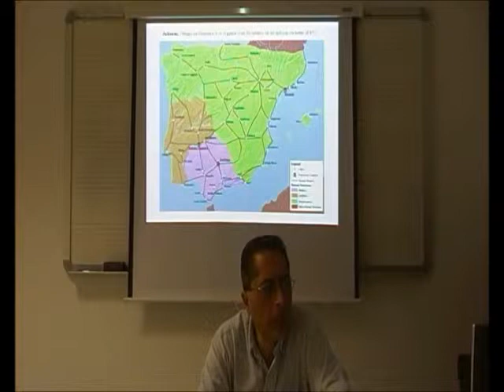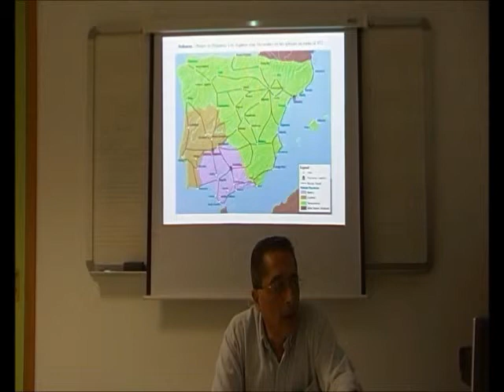Antes del 500 19/20 - Órganos en las Iglesias de Hispania - Prof. Manuel Lafarga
Alusión del obispo Juliano a la presencia del órgano en las iglesias cristianas del siglo V /